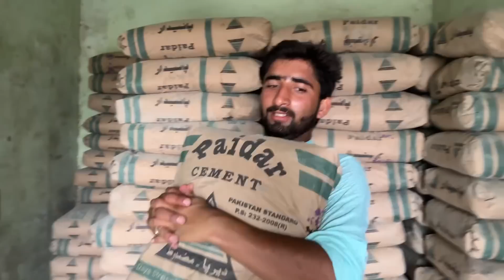Sister Ke Liye New (Setup ) Home 🏡 Banaa Rahe Hain